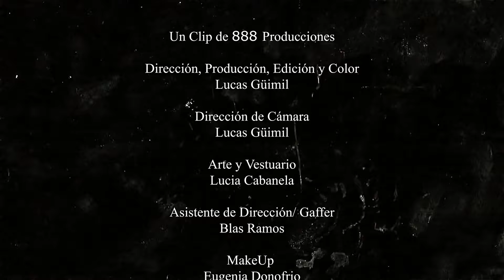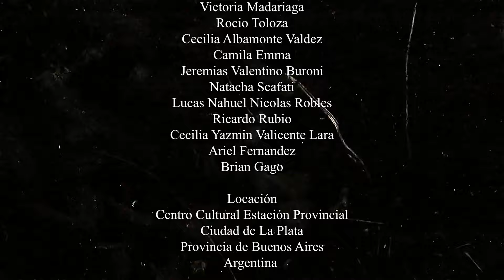Juan Mendiverry - De Vos (Video Oficial)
Un Clip de 888 Producciones

Dirección, Producción, Edición y Color

Lucas Güimil

Dirección de Cámara

Lucas Güimil

Arte y Vestuario

Lucia Cabanela

Asistente de Dirección/ Gaffer
Blas Ramos

MakeUp

Eugenia Donofrio y
Natalia Malgieri

BackStage

Natalia Malgieri

Musicalización

Pablo Gonzalez

Protagonistas

Juan Mendiverry / Victoria Renedo

Extras

Victoria Madariaga

Rocio Toloza

Cecilia Albamonte Valdez
Camila Emma

Jeremias Valentino Buroni
Natacha Scafati

Lucas Nahuel Nicolas Robles

Ricardo Rubio

Cecilia Yazmin
 Valicente Lara
Ariel Fernandez

Brian Gago

Locación
Centro Cultural Estación Provincial
Ciudad de La Plata
Provincia de Buenos Aires
Argentina